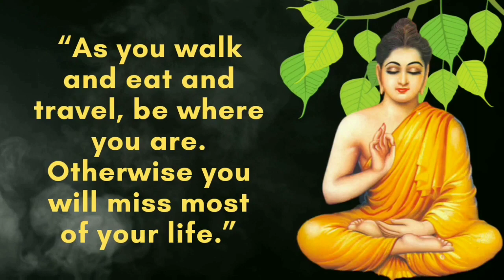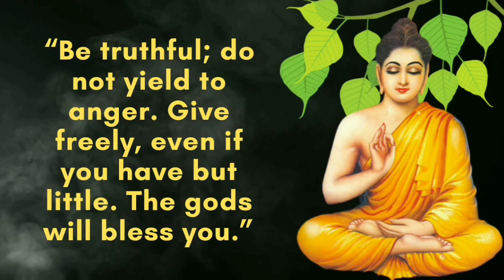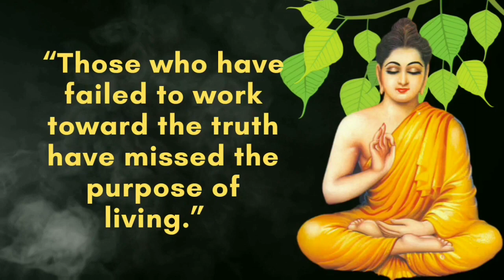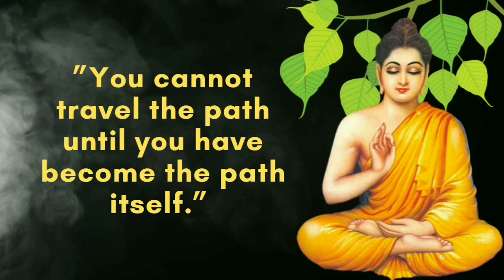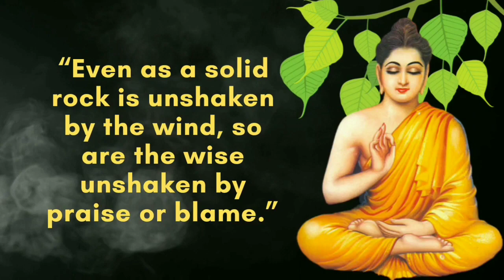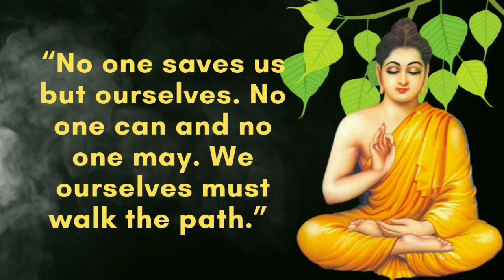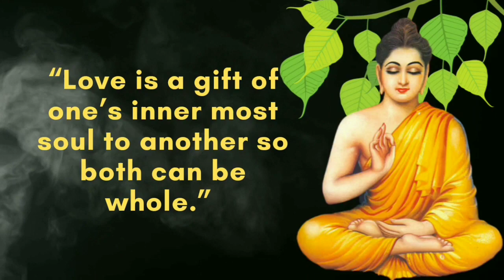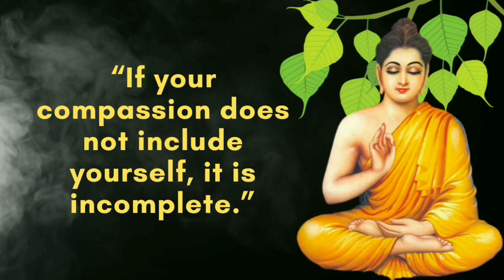can change your life with Buddha quotes